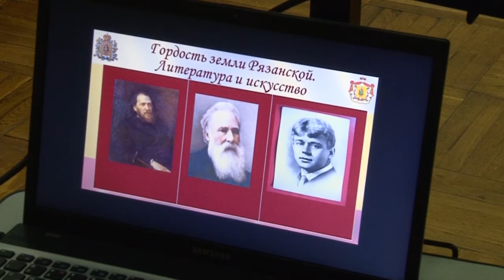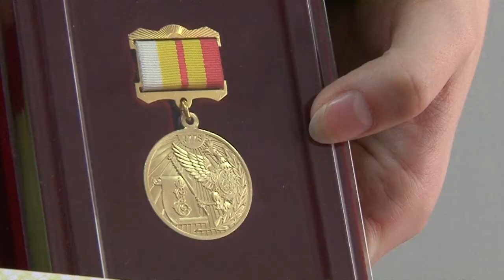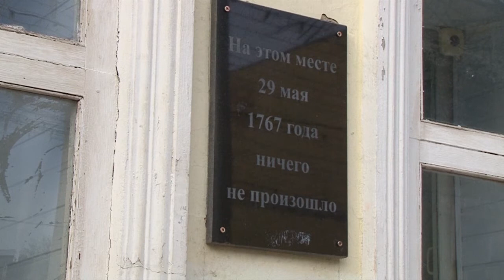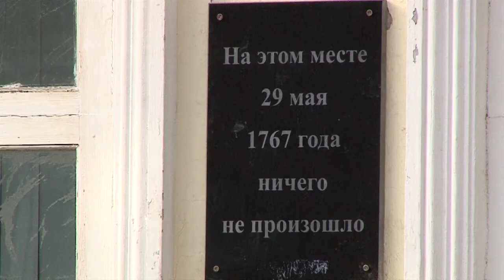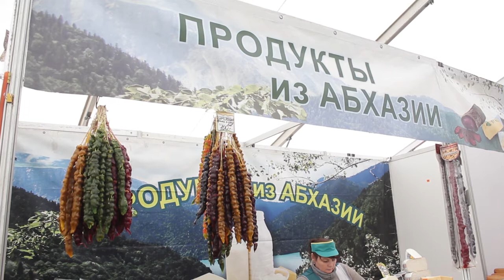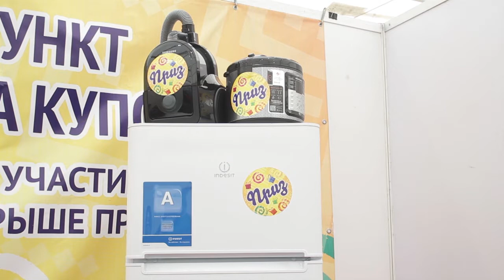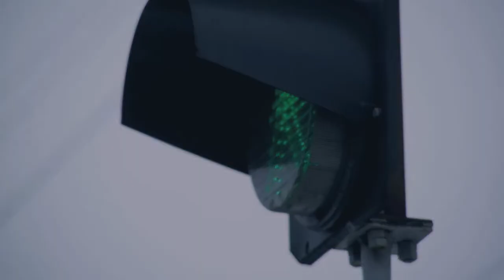День города - новости Рязани 14.03.18